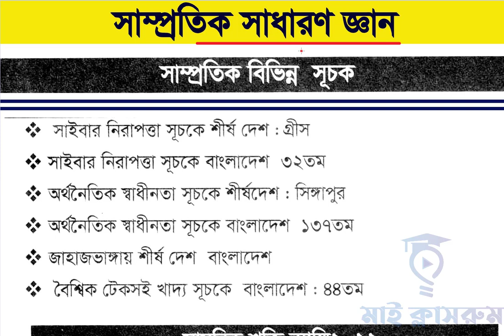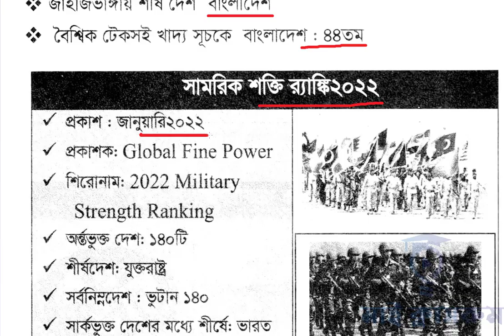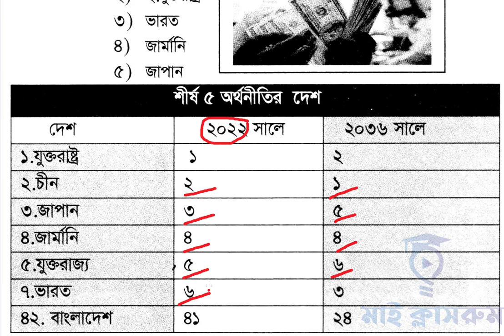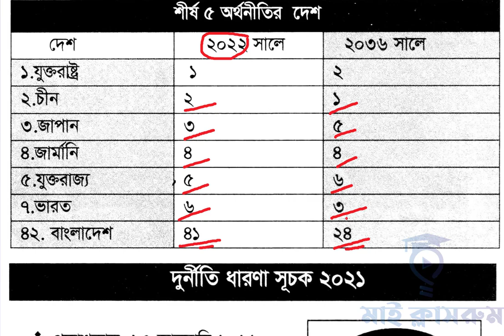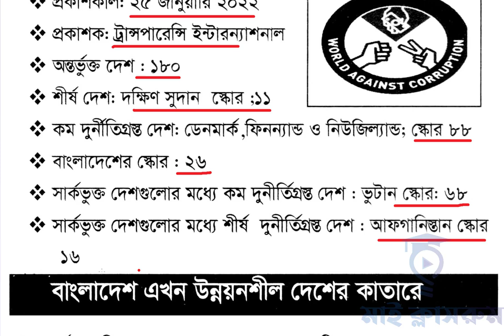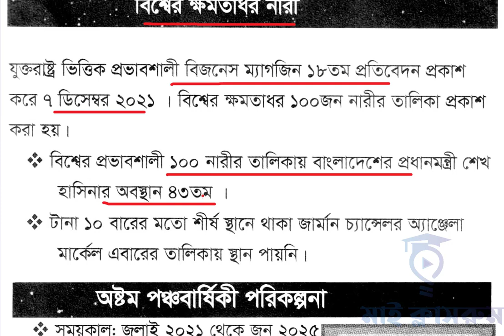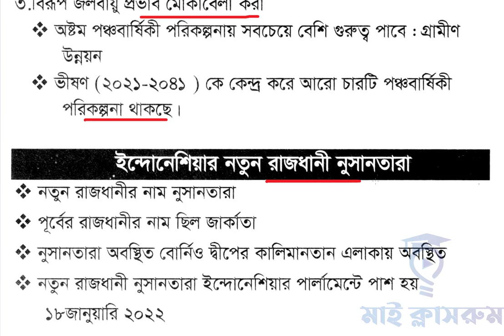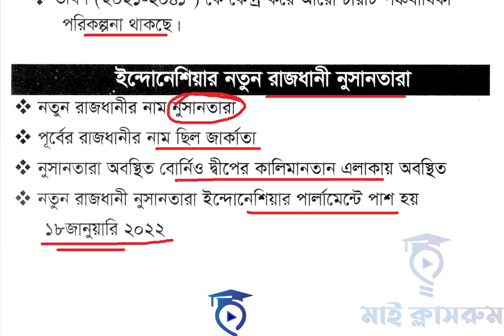সাম্প্রতিক সাধারণ জ্ঞান। বিভিন্ন সূচক থেকে। Job Preparation BCS Bank Primary Du versity Admisson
সাম্প্রতিক সাধারণ জ্ঞান। বিভিন্ন সূচক থেকে। Job Preparation BCS Bank Primary Du versity Admisson My Classroom সাম্প্রতিক প্রাইমারি শিক্ষক নিয়োগ বিজ্ঞপ্তি অনুযায়ী আগামী জানুয়ারীতেই প্রাইমারি শিক্ষক নিয়োগ পরীক্ষা শুরু হতে পারে। প্রাইমারি শিক্ষক নিয়োগ পরীক্ষার জন্য আজকের টিউটোরিয়ালটি খুবই গুরুত্বপূর্ন। তাছাড়াও অন্যান্য সরকারি চাকরি পরীক্ষা যেমন খাদ্য অধিদপ্তর নিয়োগ পরীক্ষা, বাংলাদেশ রেলওয়ে নিয়োগ পরীক্ষা, পরিবার পরিকল্পনা মন্ত্রনালয় নিয়োগ পরীক্ষা, ব্যাংক নিয়োগ পরীক্ষা প্রস্তুতি সহ সকল চাকরি পরীক্ষা প্রস্তুতির জন্য আজকের টিউটোরিয়ালটি খুব গুরুত্বপূর্ন।
তাছাড়াও মাই ক্লাসরুমে  কারেন্ট অ্যাফেয়ার্স থেকে সাম্প্রতিক গুরুত্বপূর্ণ প্রশ্নপর্ব।
Today's tutorial has been prepared with the latest 100 important questions and answers for all job exam preparation. According to the recent primary teacher recruitment notification, the primary teacher recruitment test may start in January. Today's tutorial is very important for the primary teacher recruitment test. Besides, today's tutorial is very important for preparation of all government job exams like Food Department Recruitment Test, Bangladesh Railway Recruitment Test, Dhaka University Admission Preparation, Du Admission Test 2022,  Ministry of Family Planning Recruitment Test, Bank Recruitment Test. Most Recent 101 MCQ Question and Answer Bangladesh and International Affairs
Also important recent Q&A from Current Affairs in My Classroom.